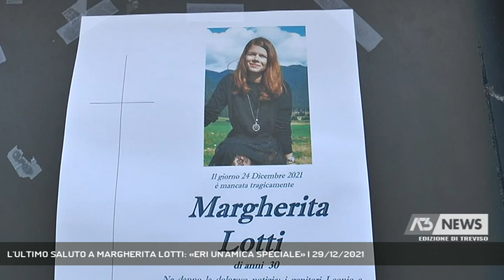L'ULTIMO SALUTO A MARGHERITA LOTTI: «ERI UN'AMICA SPECIALE» | 29/12/2021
A3 NEWS Treviso 29/12/2021 - ORSAGO - Si è svolto oggi pomeriggio a Orsago il funerale di Margerita Lotti, la trentenne morta tragicamente alla Vigilia di Natale || Celebrati oggi alle 15 alla parrocchia di Orsago i funerali di Margherita Lotti, la trentenne morta tragicamente investita dall'auto di un imprenditore di Conegliano risultato poi ubriaco sul cavalcavia a San Vendemiano alla Vigilia di Natale. In moltissimi hanno riempito il piazzale della chiesa e si sono stretti attorno allla famiglia: a mamma Alberta, a papà Leonio e alla sorella Valentina. Tanti gli amici giunti per dare l'ultimo saluto a lei che era un'amica speciale, una donna indipendente dall'animo generoso e originale. Custode di quella immaginazione che caratterizza chi non smette mai di sognare, Margherita sapeva vivere una vita non noiosa, sempre arricchita da un pizzico di originalità pur restando fedele ai suoi ideali e a se stessa. (Servizio di Erinda Qyteza) - Segui Antenna Tre anche sul digitale terrestre! Visita il sito